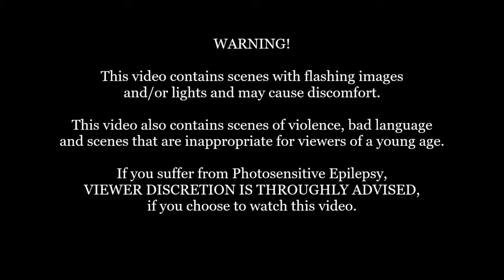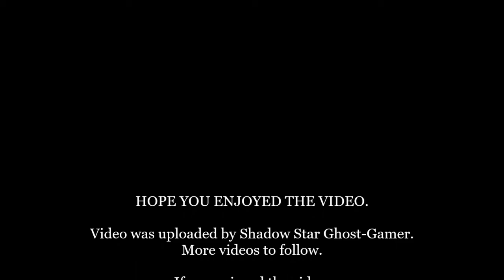Mass Effect Andromeda: New Game Plus: Episode 5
Synopsis:
Having successfully colonised Eos, Ryder and co. along with their 2 newest recruits, Peebee (Pelessaria B'Sayle) and Nakmor Drack head on back to the Nexus to update Nexus leadership about their plan moving forward.

Developer(s): BioWare
Publisher: Electronic Arts
Platform: PS4
Genre:  Action role-playing
Mode: Single-Player/ Multiplayer
Uploader: SHAREfactory™

Music licensed to YouTube by:
- CMRRA
- Walt Disney Music Company (Publishing)
- PEDL
- LatinAutor
- Warner Chappell,
- BMI (Broadcast Music Inc.)
- UMPI,
- UNIAO BRASILEIRA DE EDITORAS DE MUSICA (UBEM)
- Warner Chappell,
- LatinAutor
- UMPG,
- LatinAutor,